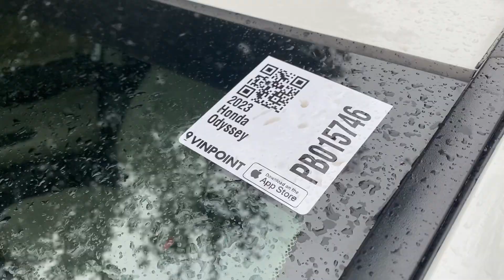Odyssey for Praveen